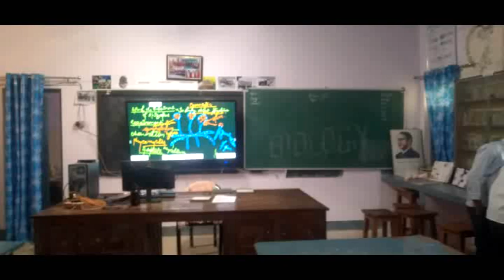To Study about Rhizopus Under Compound Microscope.for XI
Rhizopus is microscopic fungus.It bears mycelium and sporangia.